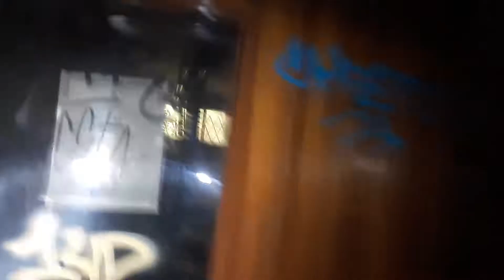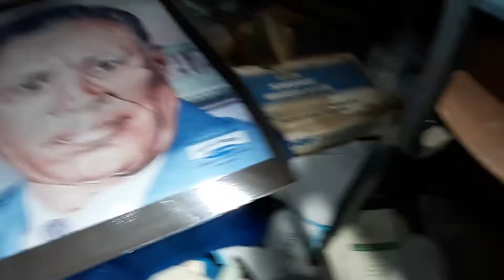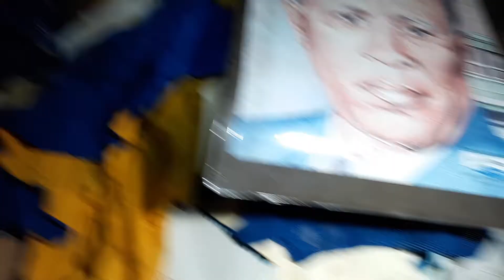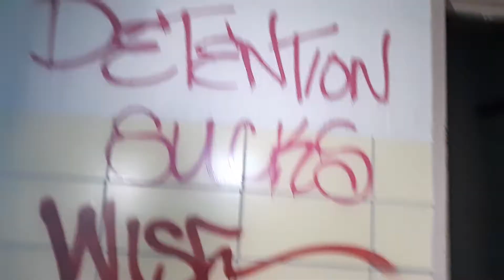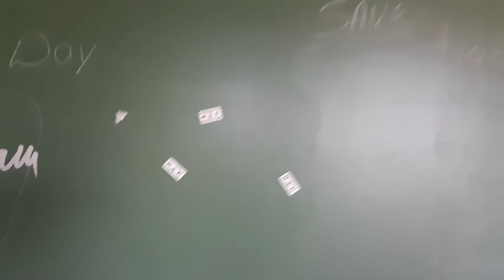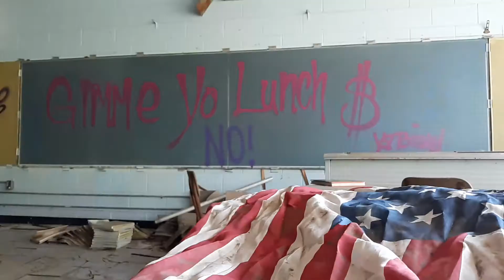Horace S. Norton School/ Gary,IN Part2